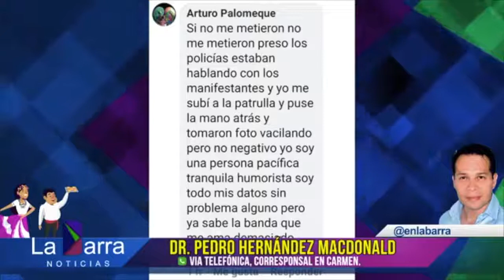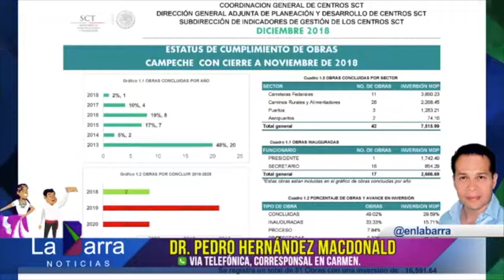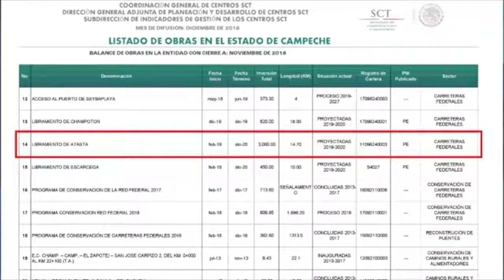CORRESPONSALenCarmen ENLACE CON EL DR. PEDRO HERNÁNDEZ.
- EL COMUNICADOR ARTURO PALOMEQUE SE BURLA DE LAS AUTORIDADES POLICIACAS.

- AÚN SIN RESOLVER EL PROBLEMA DEL BARCO ENCAYADO ALEDAÑO A UNA ZONA POPULAR.